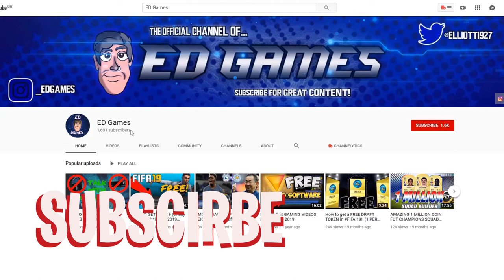OMG! 4x 100K PACKS OPENED - FIFA 21 FUT CHAMPIONS REWARDS